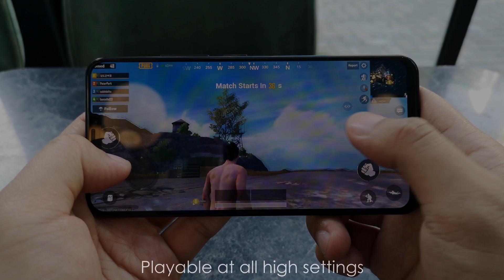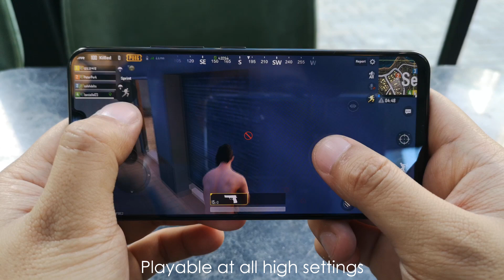Vivo X21 PUBG Sample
now!